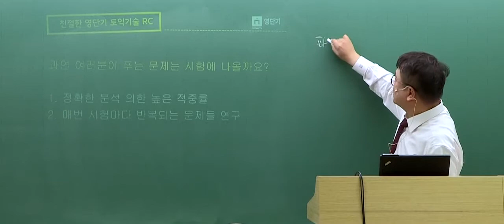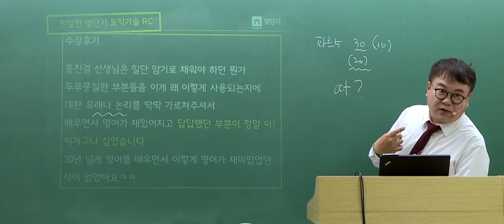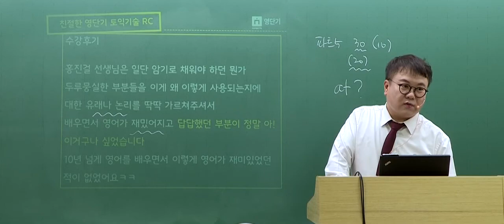[영단기/토익인강] 홍진걸T_홍진걸의 친절한 영단기 토익기술 RC [문법편]​ OT